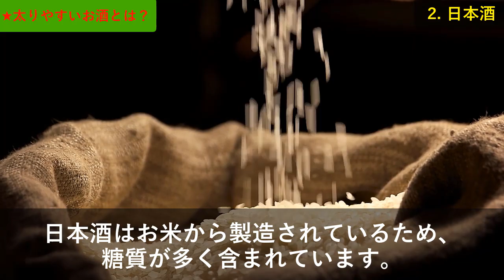太りやすいお酒No 1は…？高カロリーで体脂肪が増えやすいアルコールとは？ダイエット中におすすめのお酒は？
本動画では、ダイエット中には避けたい太りやすいお酒と、太りにくいお酒についてご紹介します。詳細は動画をご覧ください！

太りにくいパン６選！ダイエット中にオススメのパンと太りにくい食べ方とは？知ってよかった雑学

きな粉を一日大さじ２杯摂ると痩せて若返る？厳守すべき注意点ときな粉ダイエットの方法とは？

痩せ体質になる日々の習慣８選！ダイエットに重要な習慣とは？基礎代謝を上げ太りにくい体質にするには？

朝食にタンパク質を摂ることのメリットとは？代謝が増えダイエットにも効果的？おすすめ食材とは？

バナナは実は太る？痩せやすい果物と太りやすい果物とは？ダイエット効果のあるフルーツの食べ方って？知ってよかった雑学